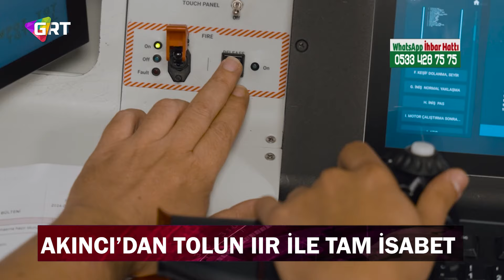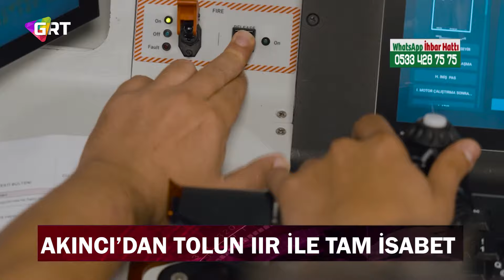Bayraktar AKINCI’dan TOLUN IIR ile tam isabet...